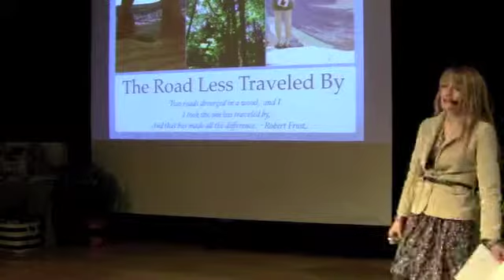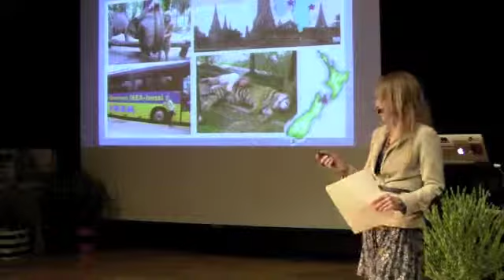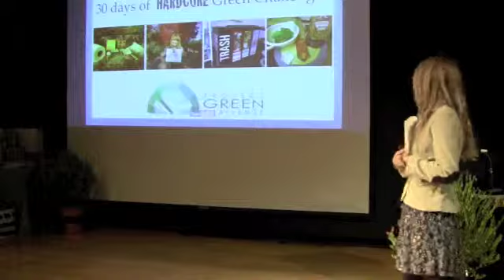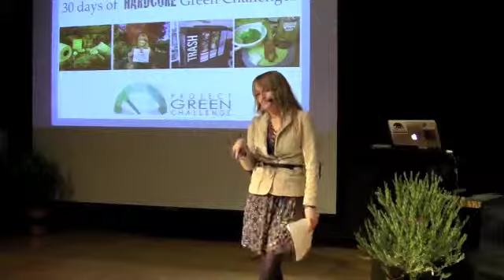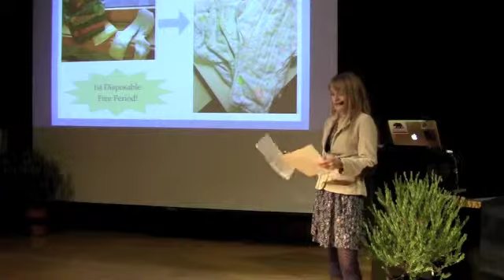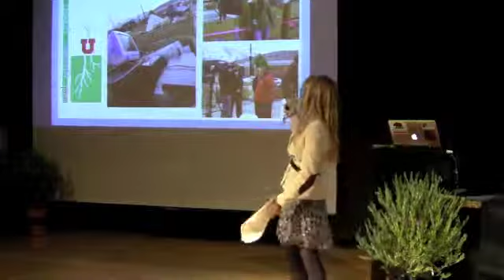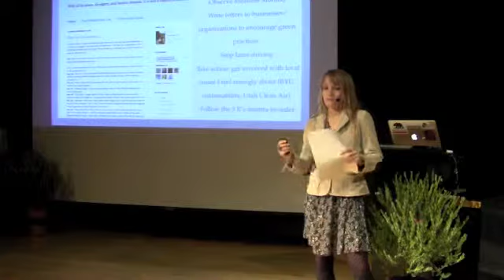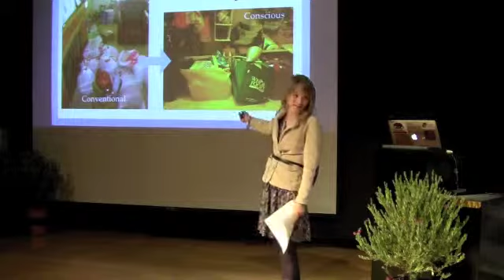PGC Green U 2011 - Sarah Shepherd.m4v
Sarah Shepherd gives her final presentation at Green University.